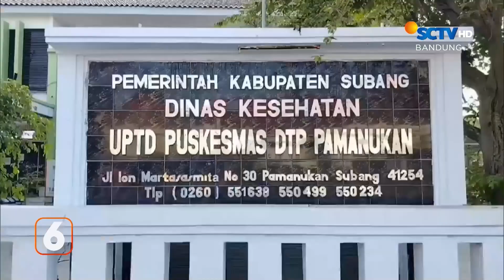Waspada Penyakit Demam Berdarah | Liputan 6 Bandung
Liputan 6 Bandung,  11 Oktober 2023